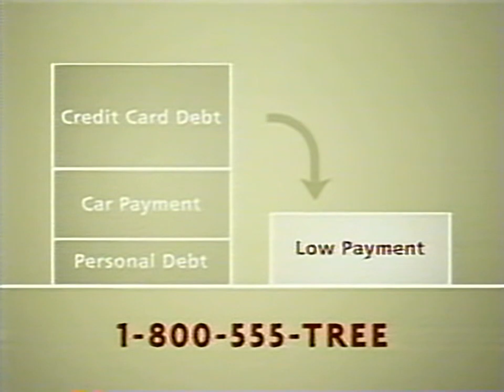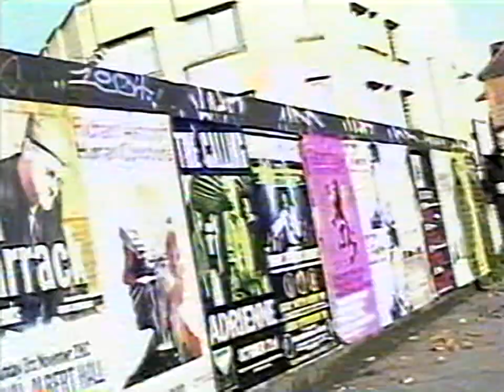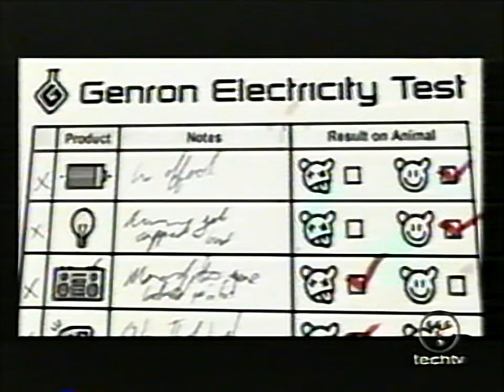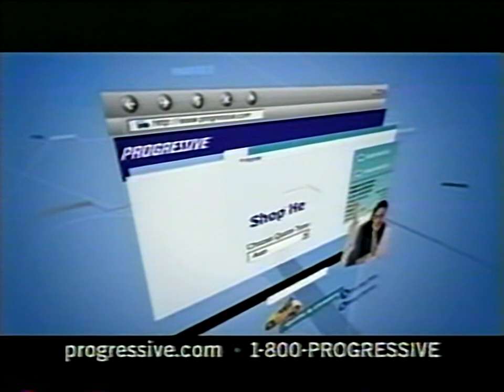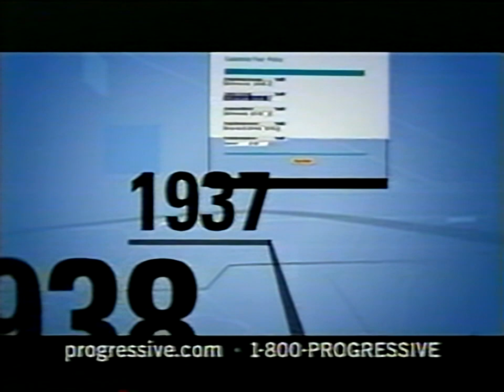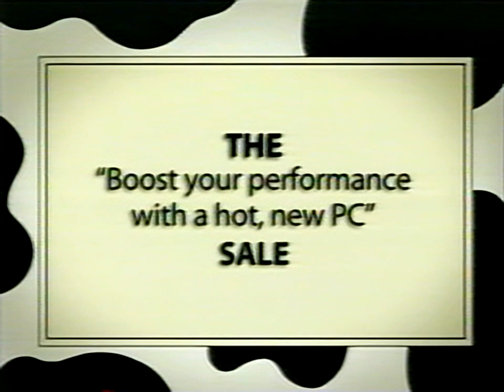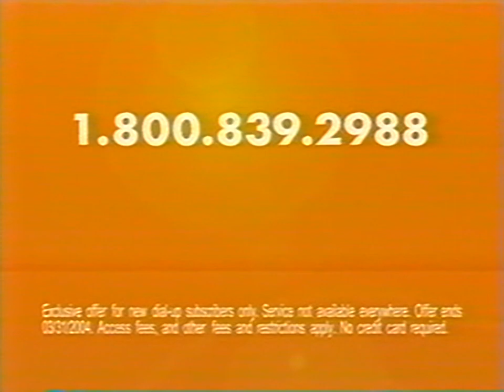X-Play - Episode 89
finally got some x-play episodes in my collection

'Fatal Frame II,' 'Project Gotham Racing II,' and More

OAD: 12/16/03